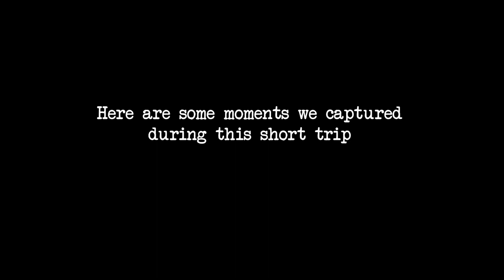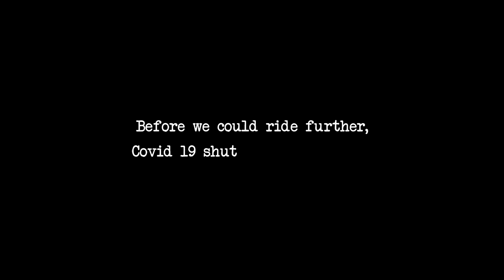Vlog (Well Sort Of) Few Last Ride Moments (2020) and 2021 Ride Plan I Motopsychcle Vlog I Episode 05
Hey guys,
Last Year we were off to ride with more grand rides planned for the year, but unfortunately, in March, before we could begin, the pandemic stopped all of it.
Since we had started riding and captured some moments, we thought we should share a few of those with everyone, and btw we are back, rides, vlogs, places, and food experiences are back in 2021.

We will Ride visit, and Eat in 2021, But with precautions, we will carry on riding and show you all the places we promised in 2020.

Enjoy this small montage and wait for new rides coming in 2021.

Before We go, We Must Say
Ride Safe I Always Wear Your Protective Gear I Ride Everywhere